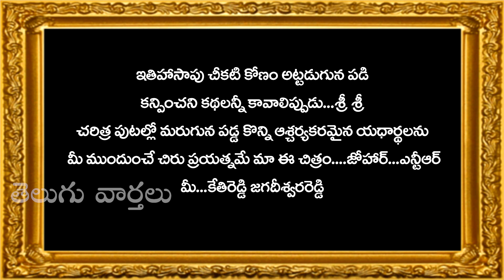LAXMIS VEERAGRANDHAM Latest Sensational Trailer | Telugu Varthalu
LAXMIS VEERAGRANDHAM Latest Sensational Teaser |Telugu Varthalu is completely news based YouTube channel.